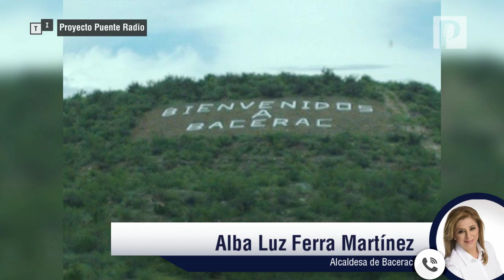Urge en Bacerac y en la sierra de Sonora mejorar comunicaciones de telefonía e internet: alcaldesa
En Bacerac no hay inseguridad, las necesidades son mejorar la conexión a internet y de telefonía celular, así como la rehabilitación de la presa que existe desde 1920 y es utilizada por los agricultores y ganaderos de la región, indicó Alba Luz Ferra Martínez.